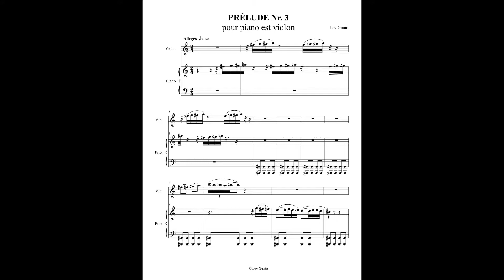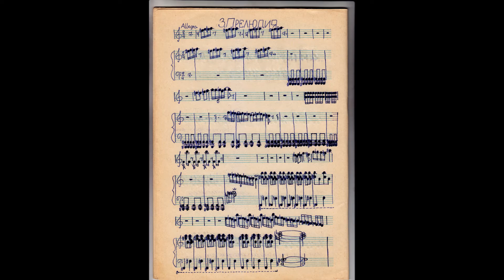Léon Gunin, 6 préludes pour violon et piano, Nr. 3 | Лев Гунин, 6 прелюдий для скрипки и ф-но 3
Nr. 3
Léon Gunin, 6 préludes pour violon et piano
Lew Gunin, 6 Präludien für die Geige und das Klavier
Лев Гунин, 6 прелюдий для скрипки и ф-но
Lev Gunin, 6 preludes for violin and a piano